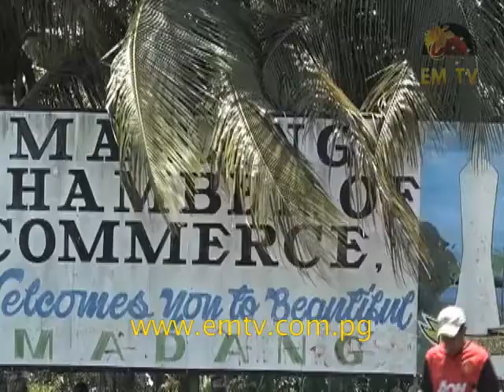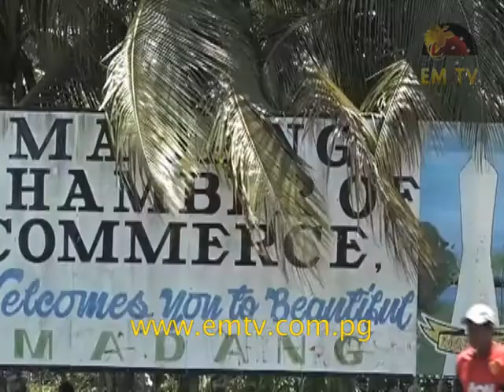Madang Governor: People to take ownership of problems and assist police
With media reports of the government and police not doing enough to curb law and order problems in the country, Madang Governor Jim Kas, has reiterated that the public should be equally responsible.

He said Madang Province will grow with new developments within the next 5 years and it is crucial that the people take ownership of problems, and assist police.